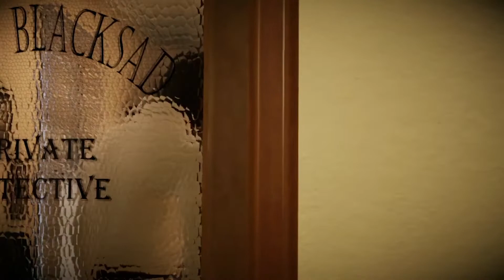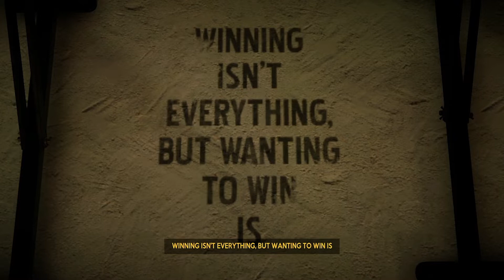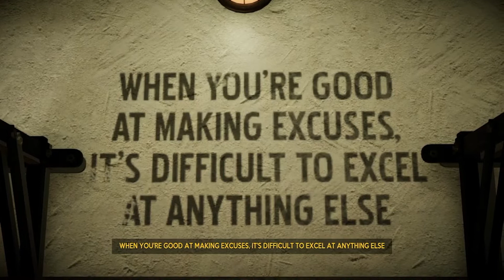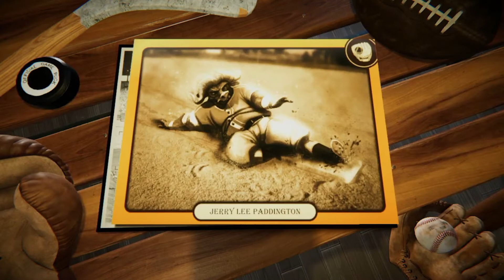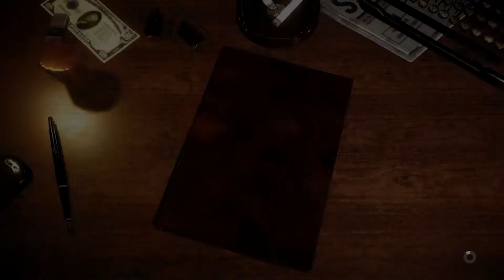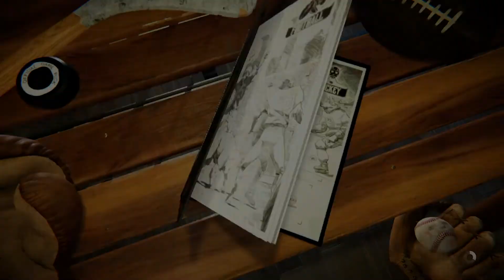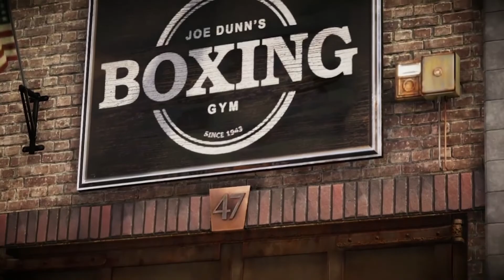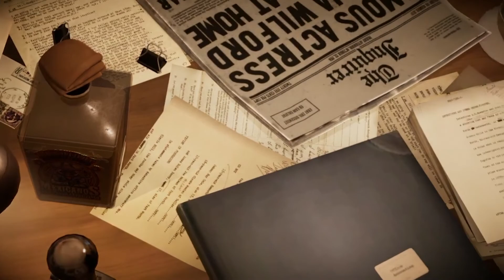BRANDON IN HIS ELEMENT! || Blacksad: Under The Skin [NSFW]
JC (Sovereign RR) and Brandon (LoneAzn) explore the noire world of Blacksad. Brandon is in his element with this detective mystery, and JC is just along for the ride pushing the right buttons, some of the time?

Game Responsibly, Game With A Buddy! Join ETHERxSOCIAL! ★

Extra Credit! ★
*all rights go the respected owner(s)/creator(s) of the song